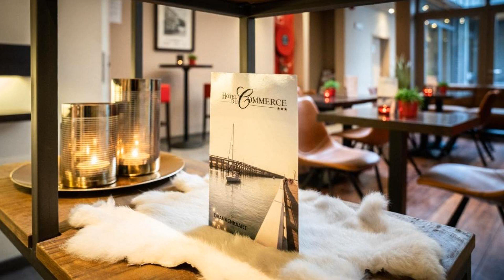Hotel Du Commerce, Blankenberge, Belgium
About Property:
You're eligible for a Genius discount at Hotel Du Commerce! To save at this property, all you have to do is sign in.
Situated only 270 metres from the sandy beach in Blankenberge, Commerce offers rooms with flat-screen cable TV and a seating area. It features an intimate bar and a terrace.

Each of the rooms at Hotel Du Commerce has a work desk and a small refrigerator. Guests can enjoy a simple dai...
Property Type: Hotel
Address: Weststraat 64, 8370 Blankenberge, Belgium
Searching For
1. Hotel Du Commerce - Blankenberge - Belgium
2. Hotel Du Commerce - Blankenberge - Belgium Address
3. Hotel Du Commerce - Blankenberge - Belgium Rooms
4. Hotel Du Commerce - Blankenberge - Belgium Amenities
5. Hotel Du Commerce - Blankenberge - Belgium Offers and Deals
Audio Credit:
Track Title: Blank Slate
Artist: VYEN